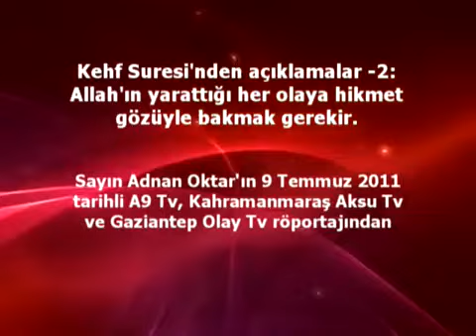KEHF SURESI 2 : ALLAH'IN YARATTIGI HER OLAYA HIKMET GÖZÜYLE BAKMAK GEREKIR